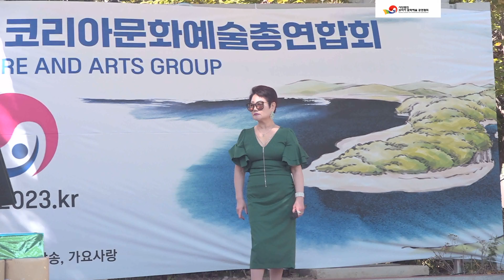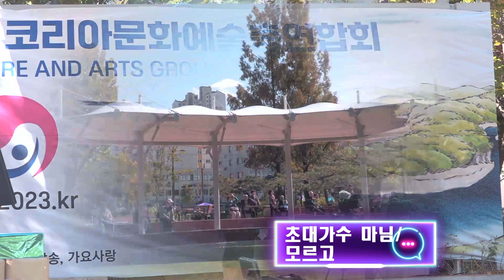복지가수 마님/모르고/원곡 나훈아/사단법인 코리아문화예술 총연합회 동대문구민과 함께하는 트롯가요대축제 장안근린공원